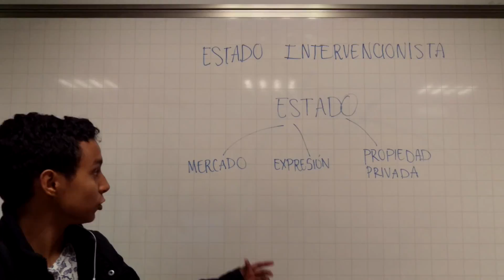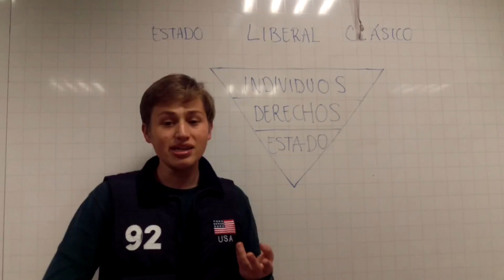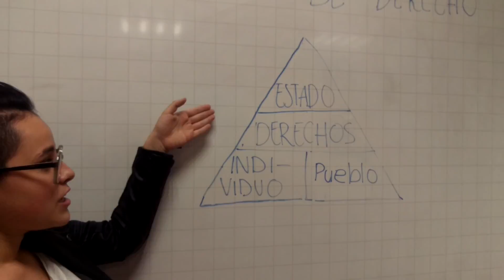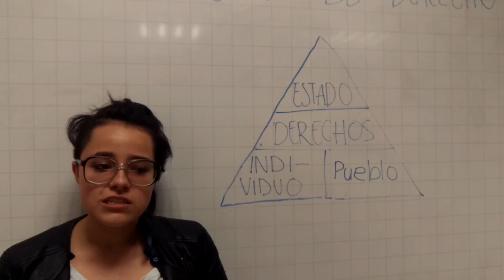Modelos de Estado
Explicación de los tres modelos de Estado discutidos en el curso de Constitución y Democracia del semestre 2016-10